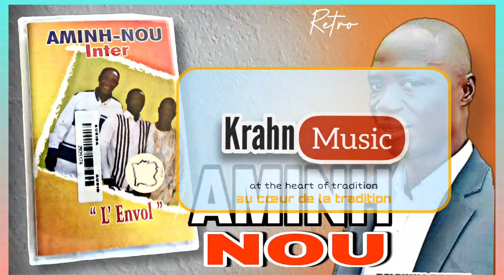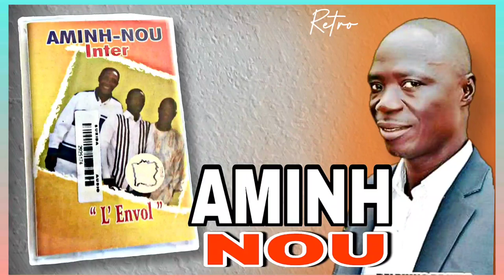AMINH-NOU (Kpanhon Yebo)